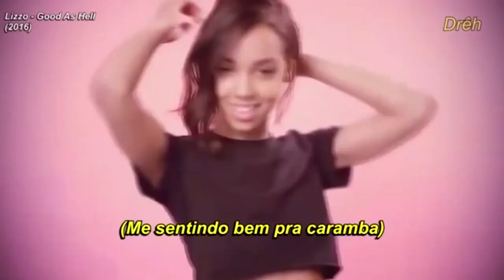Você está no PADRÃO de beleza?! Representatividade importa?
Representatividade importa?
O padrão de beleza irreal imposto pela mídia

Especial Mês das Mulheres!

Bullying e a humilhação que um grupo praticar contra uma pessoa.
Como isso afeta a autoestima e o desenvolvimento do indivíduo e como o agressor também precisa de tratamento para não fazer essa violência. E você, já sofreu algum tipo de rejeição ou bullying? Conta pra gente.

Na era dos retoques por computador, o padrão de beleza difundido é irreal, o que gera infelicidade para quem está distante dele.

Discutir um pouco esses padrões maluquinhos que a sociedade impõe pra gente.

obre padrões de beleza tá crescendo cada vez mais na internet, o que é ótimo, mas eu acho que a gente tá confundindo algumas coisas. Pessoas magras, por exemplo, dizerem que sofrem preconceito por serem magras.Todas nós sofremos as consequência da existência e da imposição do padrão de beleza.

Lizzo - Good As Hell (Video)
LIZZO - JUICE (tradução/legendado) (Clipe Oficial)